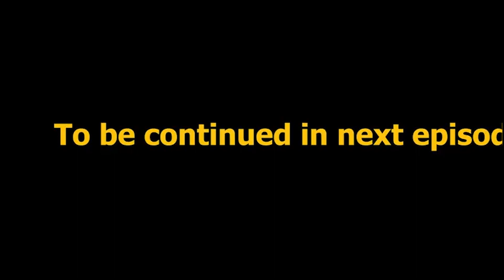World Ka Best Street Food Market...!!!👌🤪👌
Hi Guys,
Let's check it out world's best street food market in Kualalampaur Malaysia.